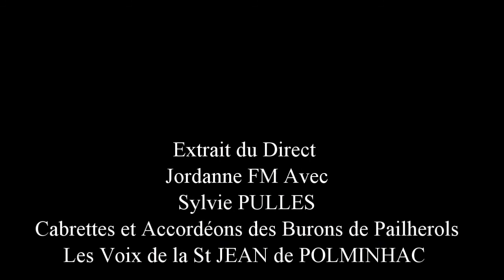Taitou1ere partie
Marcel CLERMONT